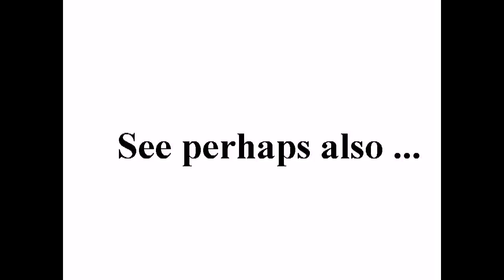Sakurajima volcanoe errupting in Japan 8-28-2011 +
standard YouTube-licens
to ...
Creative Commons-License

So ...

8 ...

Internal system-reference:
Luke 14,17

The searchstring was:
tectonic plates